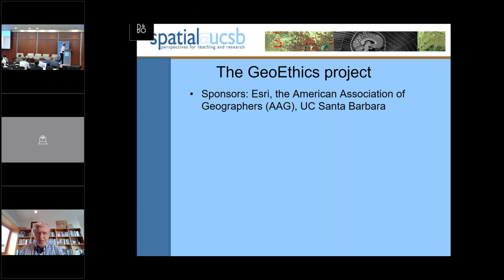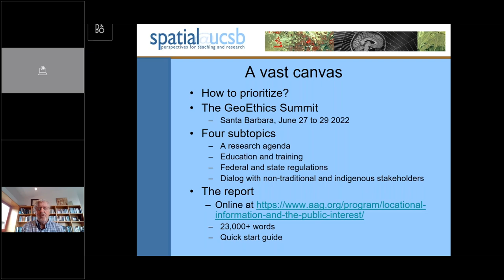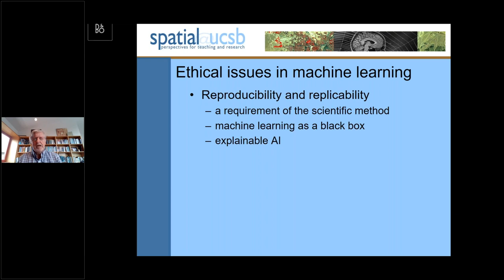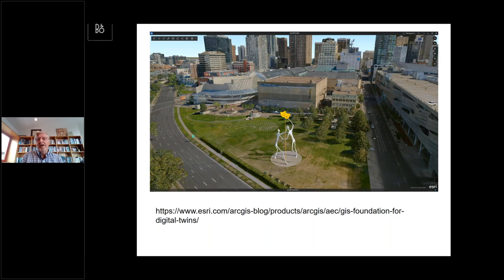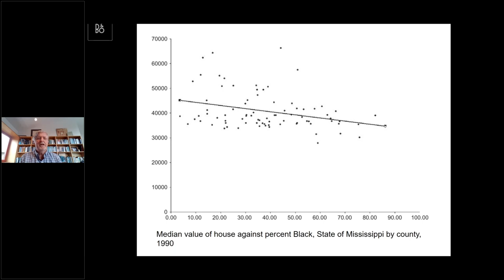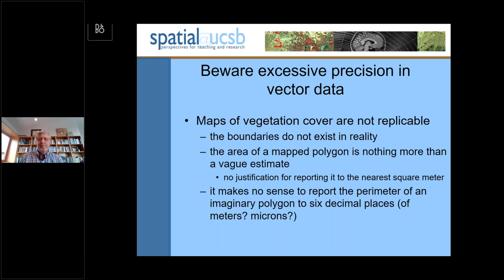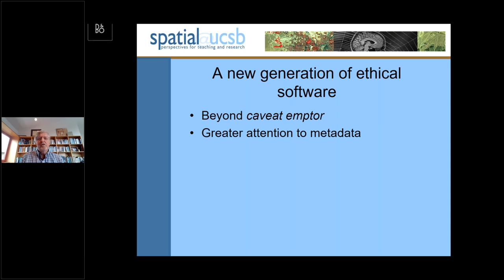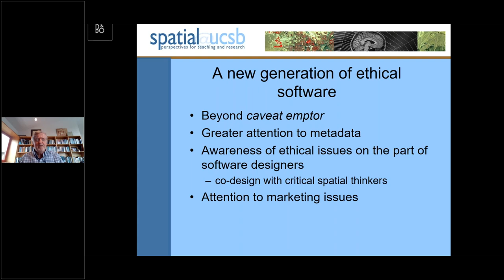Ethics in GeoAI talk by Dr. Michael F. Goodchild - At OGC Montreal Member Meeting - June 2024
GeoAI addresses the geographic domain, that is, the surface and near-surface of the Earth. This is a very broad scope that both inherits the ethical issues of AI in general and raises ethical issues that are specific to GeoAI. Moreover, it is helpful to distinguish between machine learning on the one hand and generative AI on the other. The presentation covers several topics within this broad scope, including the treatment of uncertainty and individual privacy, the doctrine of fitness for use and its role in repurposing, the possibility of introducing ethics through the user interface, and the difficulties of dealing with spatial heterogeneity.